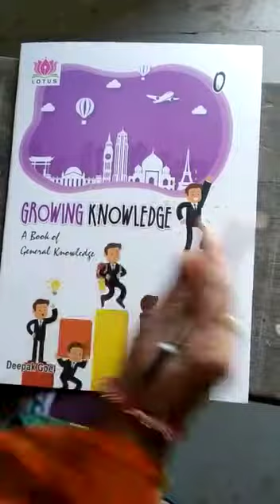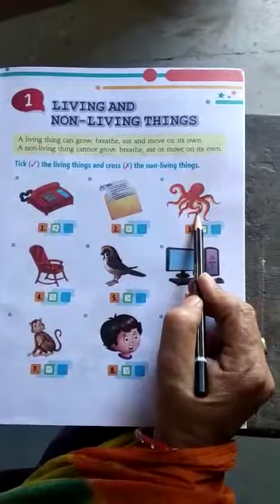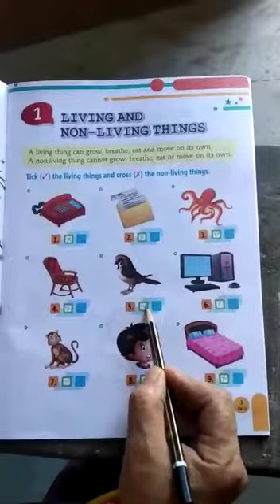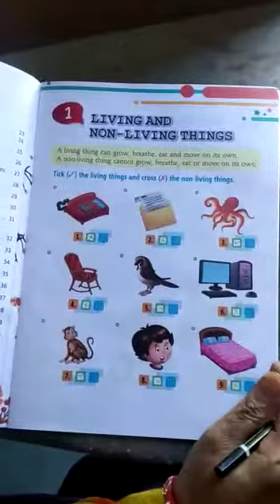Std U k G Sub G k